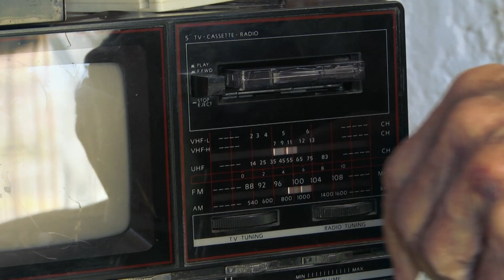Ese soplo (That Breath) Trailer - PHLAFF2023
At the age of 88, my grandfather Fernando suggests we make a film together. This invitation is made after I tell him I’m moving out of his house. We start shooting as we ride the ups and downs of the generational gap. Even though we’ve lived under the same roof for 20 years, it is through the lens of the camera that we see each other like never before.
The house where my grandfather lives becomes our meeting point. In this universe, where today is perpetual and tomorrow a possibility, we see the day go by, the flowers blossom, and the trees shed their leaves. Some eared doves nest in the back of the house and we start to watch them through the lens of the camera. We see a squab hatch and how they flee the nest only to rebuild it later.
Making a film becomes a necessity, but also a challenge. Our struggle to make it is also a quest to keep our bond alive.
“That Breath” is an intimate portrait of our relationship and of love and loss, an attempt at understanding what it means to be alive.

Director: Valentina Baracco Pena